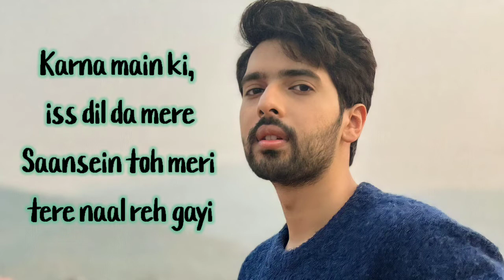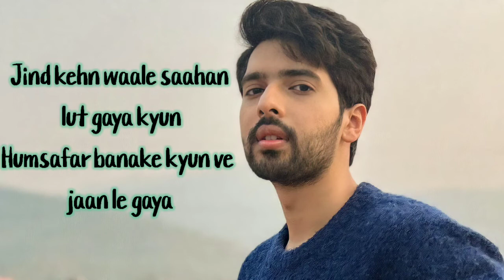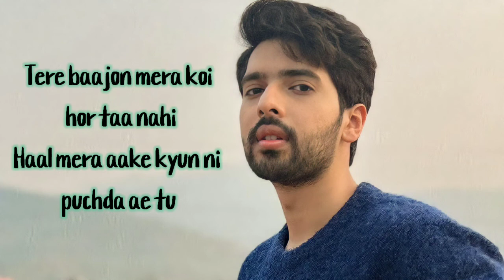Tootey Khaab(Lyrical) Armaan Malik||Kunal Verma||Bhushan Kumar||A DM Lyrics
Lyrics:-

Hmm...

Ek cheez channa tere baad reh gayi

Kho gayi hai tu, teri yaad reh gayi

Karna main ki, iss dil da mere

Saansein toh meri tere naal reh gayi

Aise kyun badal gaya

Kya koi hai mil gaya

Dil puchta hai kya kahoon

Tootey tootey khaab'an vich disda ae tu

Mainu chhad aajkal kisda ae tu

Tere baajon mera koi hor taa nahi

Haal mera aake kyun ni puchda ae tu

Oho...

Tere hathon hath mera chhut gaya kyun

Main tere bharose poora jag chaddeya

Jind kehn waale saahan lut gaya kyun

Humsafar banake kyun ve jaan le gaya

Roz roz na rula karde mera faisla

Aadhe mann se kaise main jiyun

Oho...